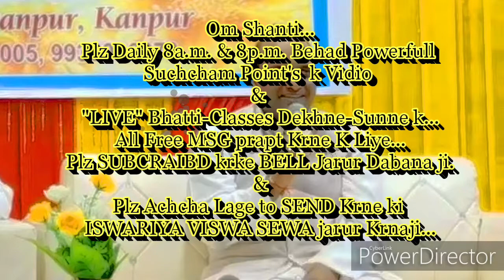अन्तर्मन को देखने की बेहद सहजविधि... By राजयोगीB.K.मन्जूनाथ भाईजी, बैंगलोर